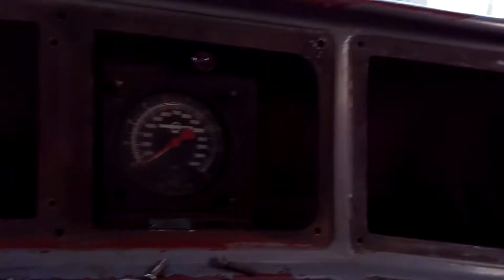Cabine da série 1100 (J108) TUE (MAFERSA/ General Eletric) baixado em Jundiaí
Trem baixado em Jundiaí

Motivo : Falha no ATC